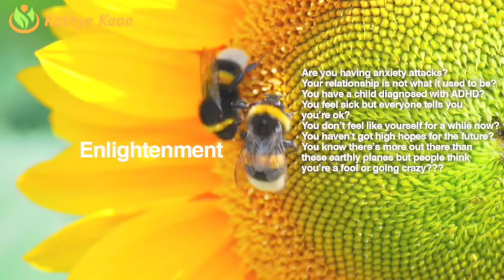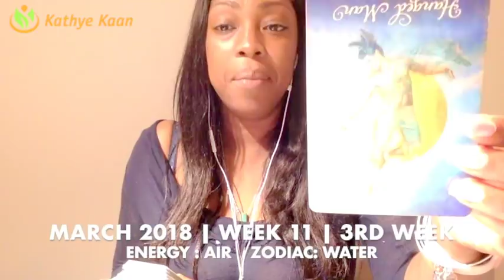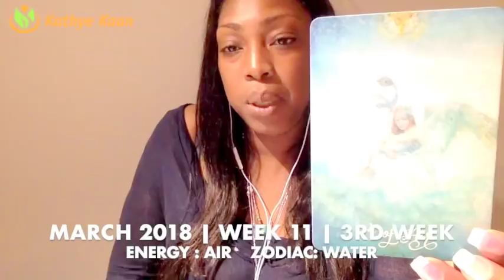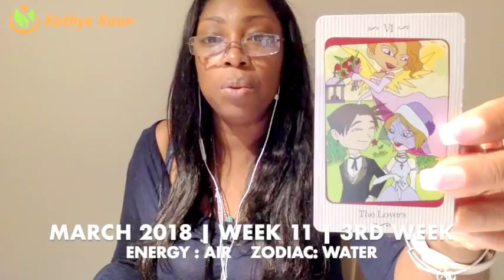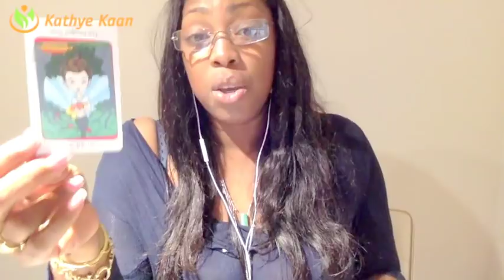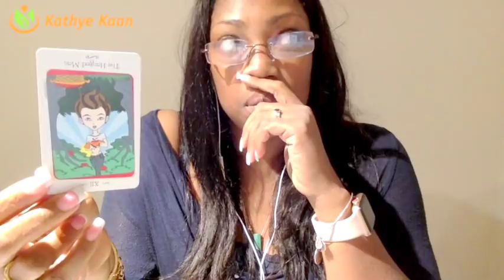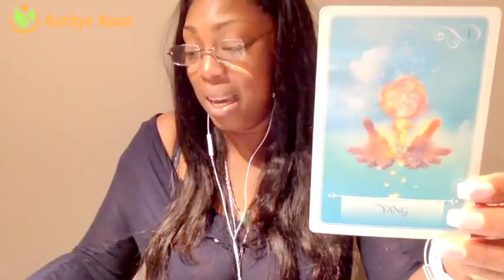CANCER Weekly Reading Tarot Psychic Horoscope | Week 11 |12 - 18 MARCH